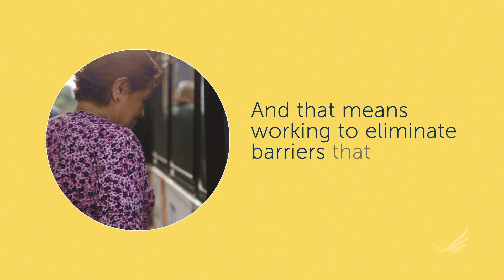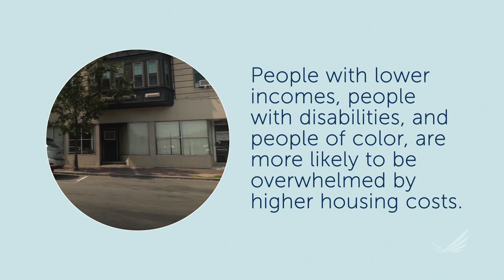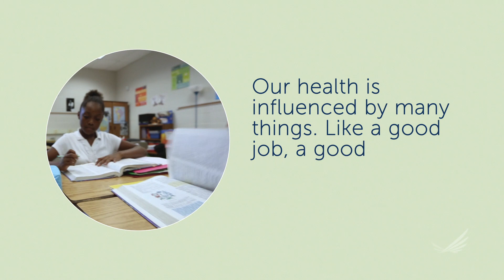Where We Live Matters to Our Health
Millions of families in America are struggling to keep a roof over their heads—and it’s taking a toll on their health. In a Culture of Health, everyone has an opportunity to reside in an affordable, safe, stable home and a neighborhood that fosters well-being. That’s why, in this year's Annual Message, RWJF is highlighting housing as one key factor of thriving communities.